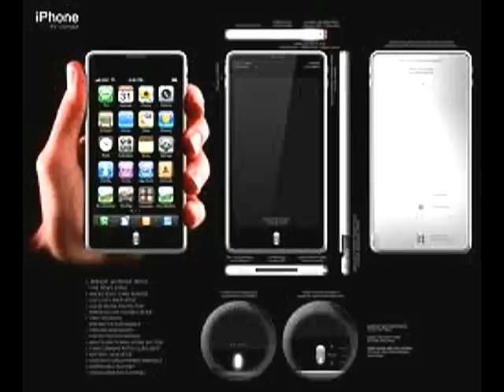Push The Button pt1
We are headed for total mind control. ~ Fritz Springmeier
Push the button monkey! Push the button. Google it! haha ... Have a drink! Any drink! HAAA! Watch video! Watch TV! HAAHAA! Kill yourself! MUAHAAA! Play video games! Waste your time. See the sites! See the wonders. haha ... It's all good!
Vote change! Follow poli-tics! haha ... HAAA! Blame the government! HAAAHAAA!
This way! That way! Where is where coppertops? MUAHAAA! Follow the yellow brick road. haha ... What time is it? There is no time, as a fellow mason would say, but they don't know jack! Do you know? Do you know? Tell me. Go out to eat! All is well! Click quick! Do you know the trick? Want some candy? This system is on autopilot! It's fully auto-mated! It's Box Factory Incorporated! Batteries included ... haha ... Hey mom! Did you see that fan-in-da-attic? It's blowing hot air! haha ... I'm out of here. You can have it. There's a bus leaving at high noon. I reckon before the shootin starts. HAAA! See ya! Wouldn't want to bee ya! haha ... HAAHAA! Ok, I'll be good. You shouldn't follow white rabbits. And no red pill. And for goodness sakes! DO NOT GO IN-2 THE LIGHT!!! An employee -- a sub-border-ant. They open doors. Do not let them in. Keys open doors, and they hold the key-maker. You have pupils in your eyes; because you were suppose to be a student. Instead you pushed buttons. Played with toys, and watched boxes. Well, there are consequences for your actions. Too many chiefs, not many warriors. Travel by islands. You need to unplug man.